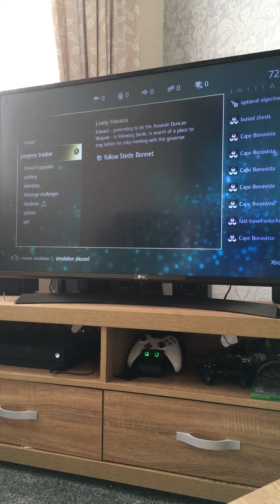Assassins creed black flag lively Havana